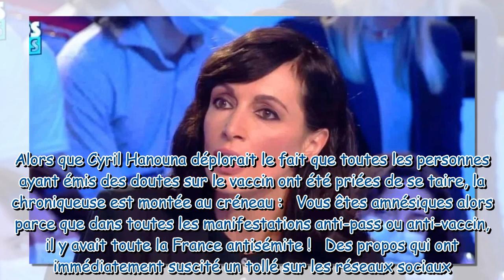TPMP Pourquoi un ancien chroniqueur menace de poursuivre en justice Géraldine Maillet